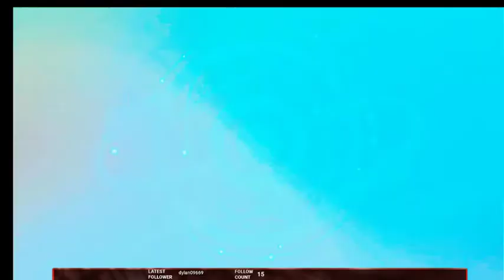Psychic mono vs Hank Normal Mono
Great Battle ! I trained 4 this!